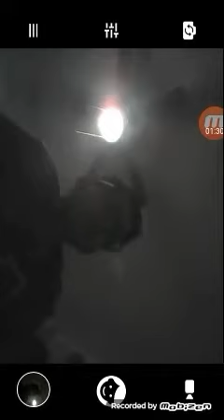So this happen/face show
Hey somethings be hard in school so pick a choice